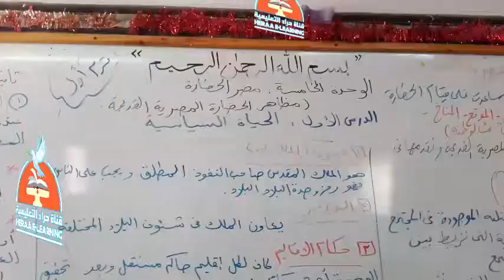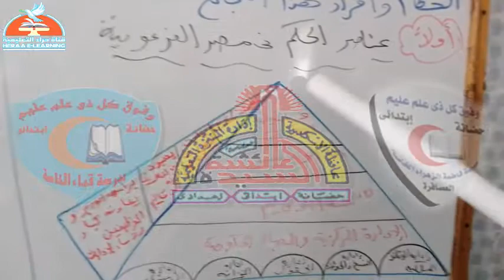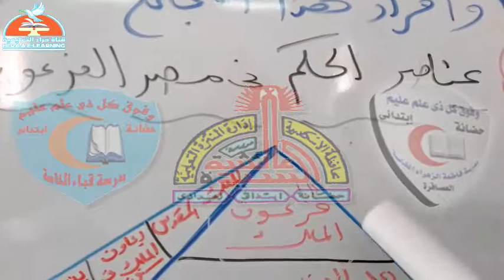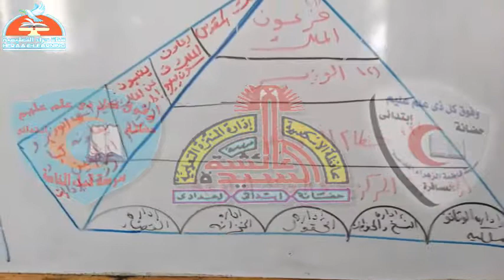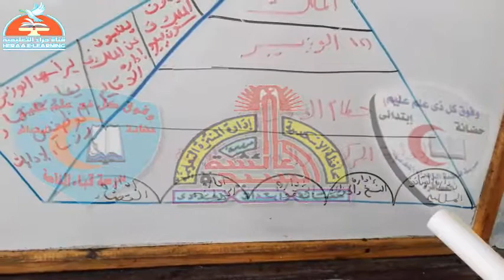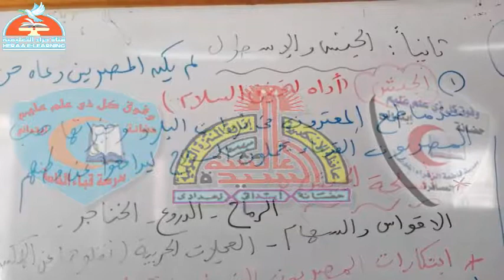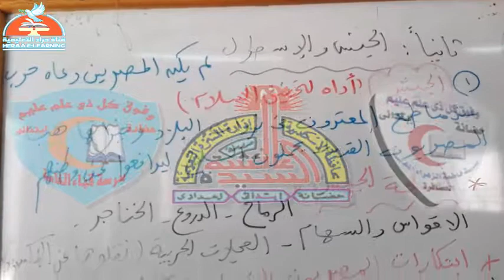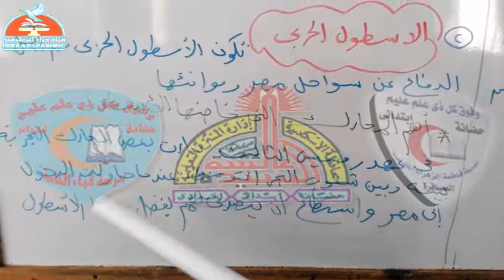08-دراسات اجتماعية-الحياة السياسية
08-دراسات اجتماعية-الحياة السياسية